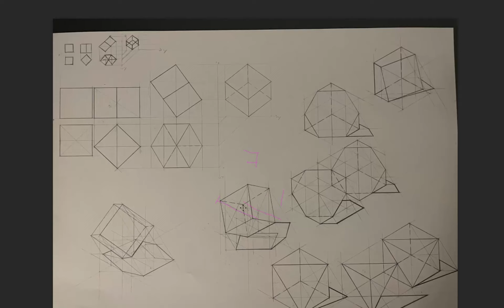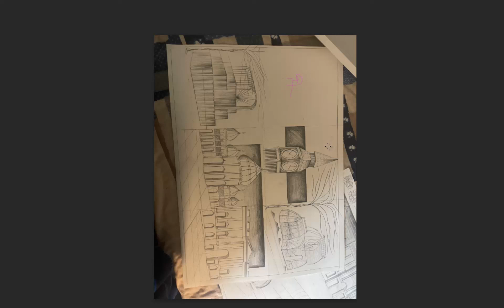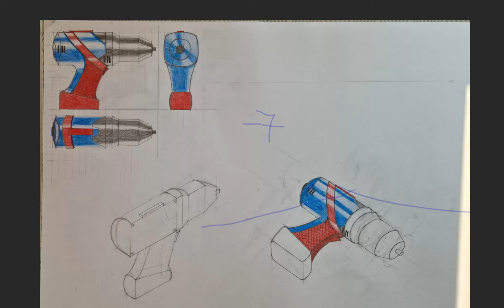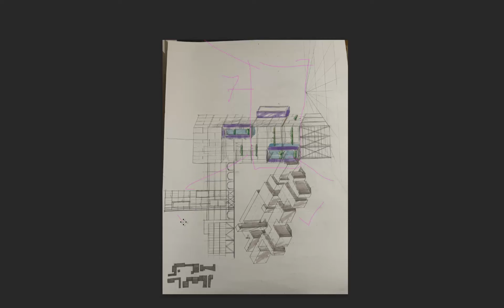Notare 15 martie - eclectic, manierism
Daca ai vreo intrebare legata de video sau vreun comentariu, zi-o direct in casuta de comentarii de mai jos.